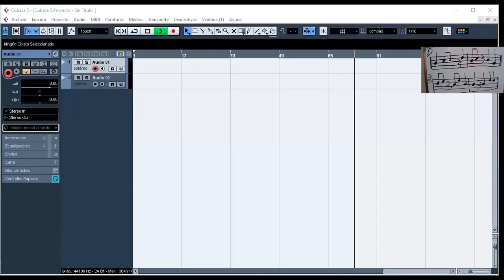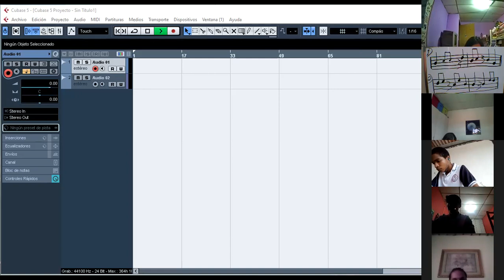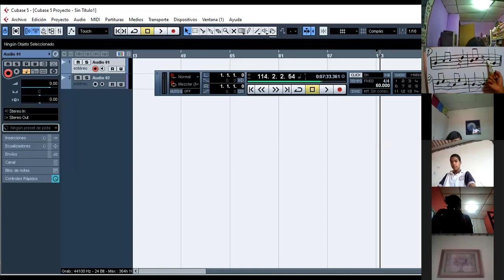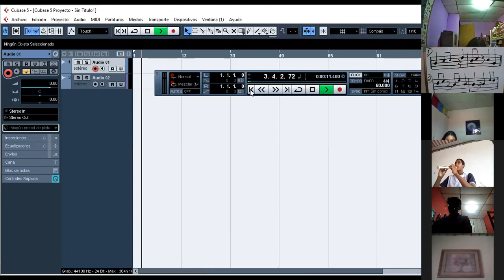11cs música 20may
Undécimo grado